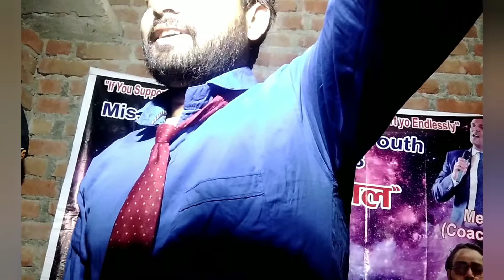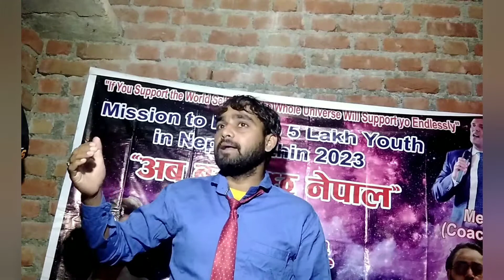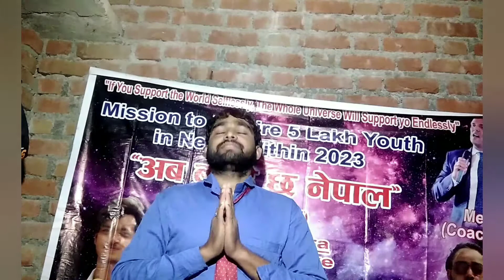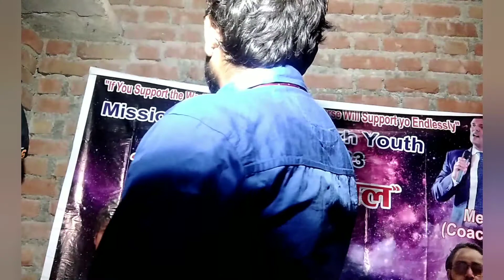Thoughts and Feeling | Life Changing Motivational Vlog Video.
Thoughts and Feeling | Motivational Vlog Video.

Thankyou Universe!